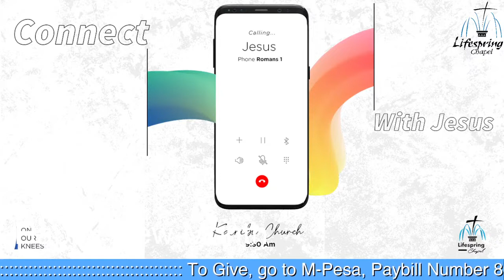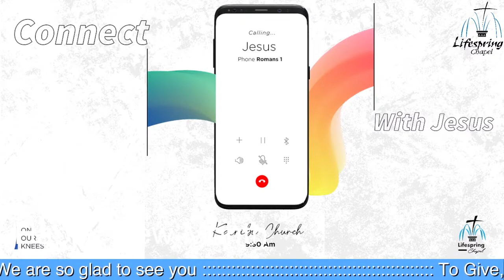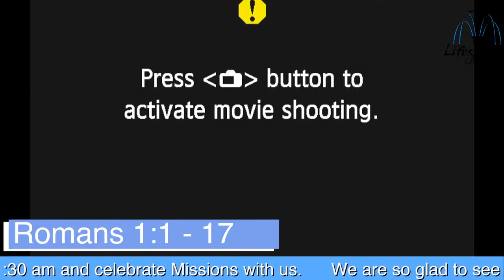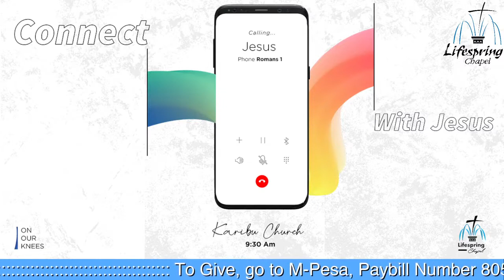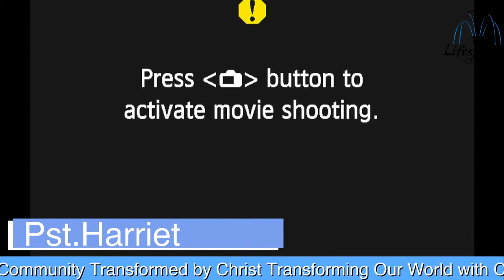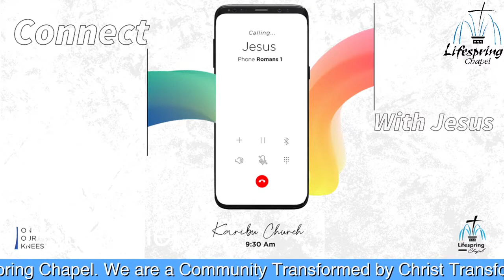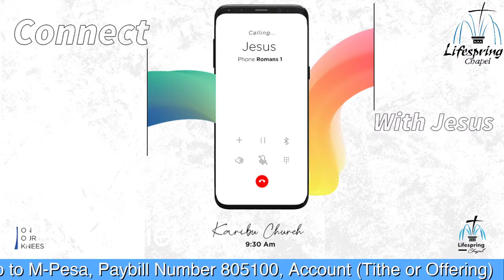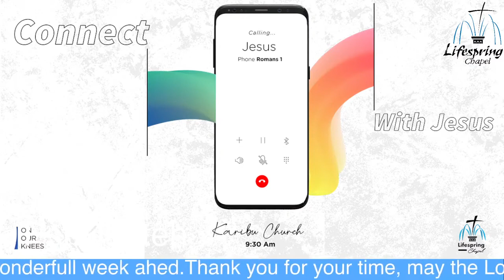The Gospel of Jesus Christ. 1st May Sunday Service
Our Connect Season. Learning from Romans 1. Be Blessed.